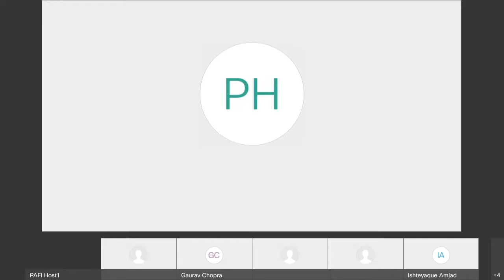Session 11 - Building Trust, Strengthening Federalism - 23rd Oct, 2020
Tanmoy Chakrabarty, Treasurer, Public Affairs Forum of India, Group Government Affairs Officer, Tata Sons Private Limited

Vikram Chandra, Founder, Editorji Technologies

Dinesh Trivedi, Member of Parliament, Rajya Sabha, TMC

Priyanka Vickram Chaturvedi, Member of Parliament, Rajya Sabha, Deputy Leader, Shiv Sena

Swapan Dasgupta, Member of Parliament, Rajya Sabha, BJP

Sushmita Dev, Former Member of Parliament and, President, All India Mahila Congress

Kalikesh Narayan Singh Deo, Former Member of Parliament, BJD

Vasudevan Rajagopalan, Head Customs Compliance - India, DHL Express (India) Pvt. Ltd.